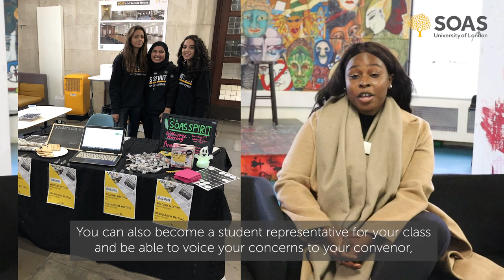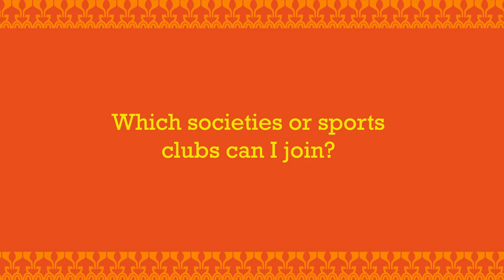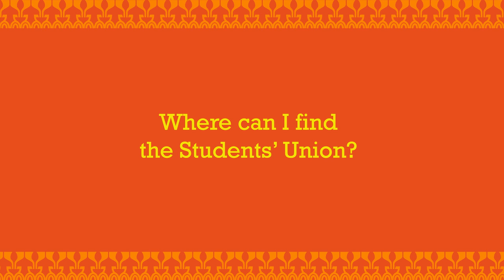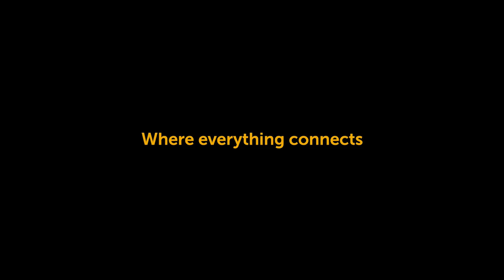Welcome to the SOAS Students' Union!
What is SOAS Students' Union all about? Discover more about what the SOAS SU does, learn about the support and activities on offer - and find out how you can get involved.